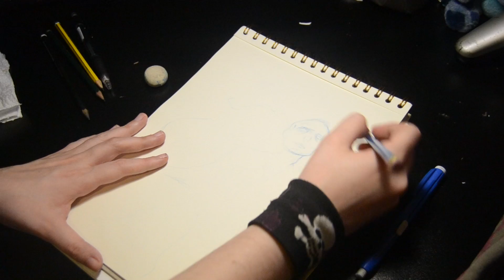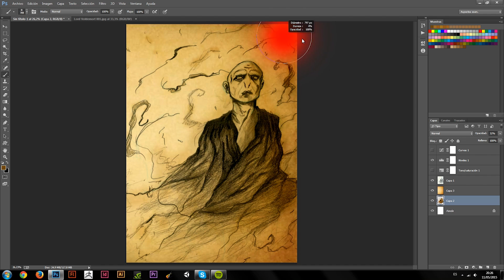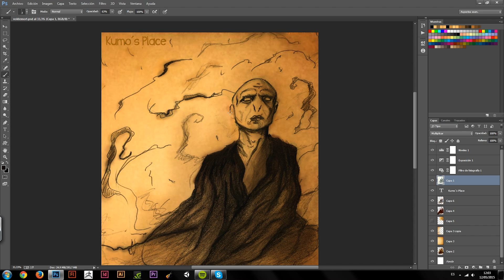Lord Voldemort- Speed Paint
Tu incapacidad de comprender que hay cosas mucho peores que la muerte siempre ha sido tu mayor debilidad

Programa: lápices y Photoshop
Tiempo de realización: 1 hora

¡Para más dibujos pasaros por aquí!